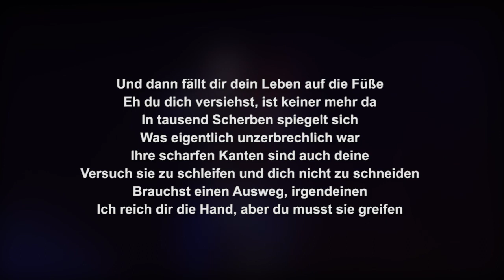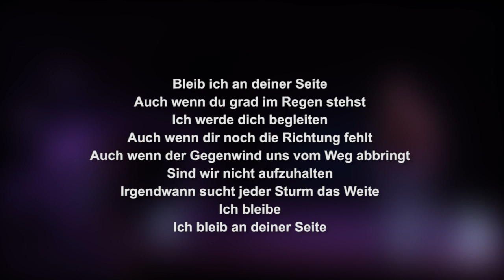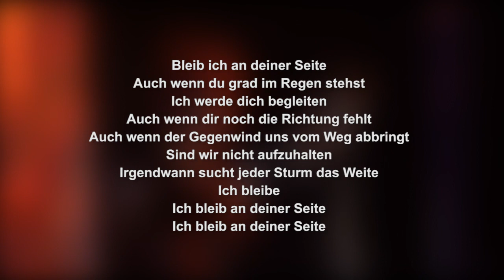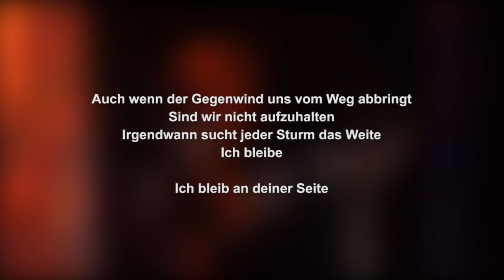An deiner Seite LYRICS | Tim Bendzko | Lyric & Songtext | Album Filter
Willkommen bei unserem Lyrics / Songtexte / Lyric Video. Diesmal mit "An deiner Seite" von Tim Bendzko (TimBendzko) aus dem Album

Gefällt Euch das Video, dann meldet Euch gerne auf meinem Kanal an (oder kommentiert das Video)

Lyrics / Songtext:

Und dann fällt dir dein Leben auf die Füße
Eh du dich versiehst, ist keiner mehr da
In tausend Scherben spiegelt sich
Was eigentlich unzerbrechlich war
Ihre scharfen Kanten sind auch deine
Versuch sie zu schleifen und dich nicht zu schneiden
Brauchst einen Ausweg, irgendeinen
Ich reich dir die Hand, aber du musst sie greifen

Wenn dich all dein Mut verlässt
Die Ungewissheit in dir wächst
Jedes Versprechen dich versetzt

Bleib ich an deiner Seite
Auch wenn du grad im Regen stehst
Ich werde dich begleiten
Auch wenn dir noch die Richtung fehlt
Auch wenn der Gegenwind uns vom Weg abbringt
Sind wir nicht aufzuhalten
Irgendwann sucht jeder Sturm das Weite
Ich bleibe
Ich bleib an deiner Seite

Kann deine Schatten nich verjagen
Kann mich mit dir jeder Gefahr stellen
Einen Schritt nach dem anderen
Wir werden uns nich verstellen, nur weil wir anders sind

Und auch wenn der Gegenwind uns vom Weg abbringt

Und weiche nicht von ihr
Auch wenn die Erde bebt
Und die Meere untergehen
Auch wenn ich bleibe, gibt es keine Garantien
Wenn du alles zu setzen bereit warst
Ist es auch okay, wenn du scheiterst

Ich bleib ich an deiner Seite

Ich bleibe